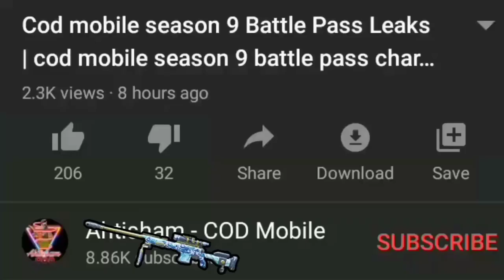*New* Zombie mode coming In COD mobile Season 3 Leaks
Hello Guys In today's video I Show you guys  Zombie mode coming In COD mobile Season 3 Leaks so make sure to Watch this Video complete

Thanks